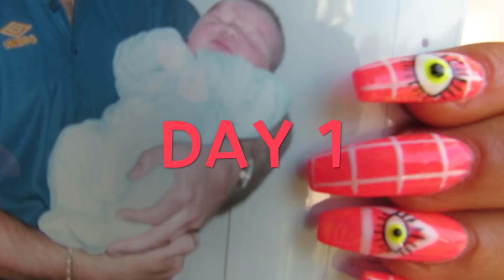Amsterdam Vlog - First Ever Video!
Well hellooooo,

I'm just back from Amsterdam and decided whilst I was there I'd film a bunch of stuff and have a bash at making a vlog.
I'm totally new to all of this so please go easy on me lol.

Big congrats if you made it to the end.
Enjoy! Or don't - whatever's fine :)

Lots of luuuuv
Megano x